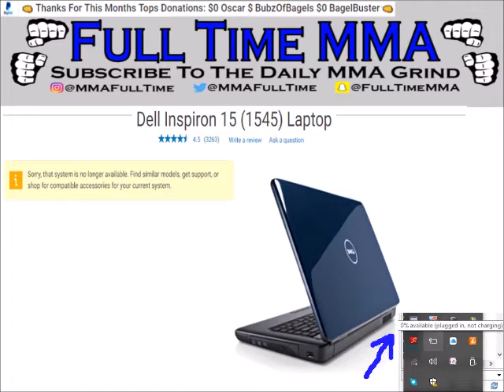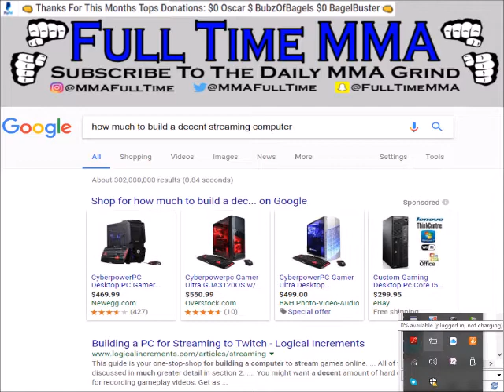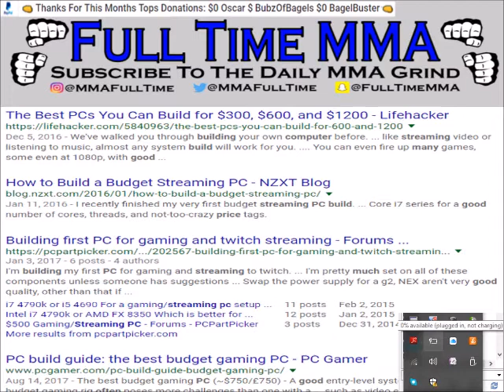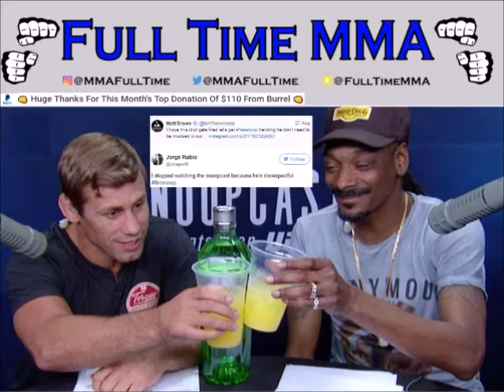Full Time MMA's Greatest Hits! (Fantasy Fight Highlights & Rare Diss Track Snippets)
▶If you want to help improve the channel quality via go fund me you can do so here!